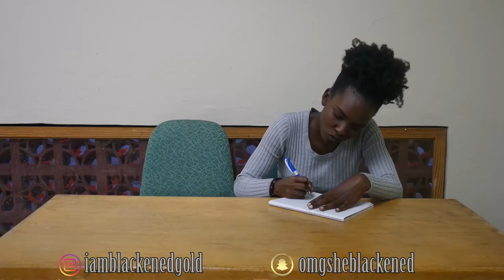7 Types of Students in the Classroom ft Shanece ||Bloopers Hidden Inside ||Shariel B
Hey Goldies.
Back to Schoooooll!!. How many of you saw yourself in on of these students. I'm claiming the smart one - idc idc idc - heheee.
Hope you enjoyed this video. It took forever to upload but thank God it's up.

Until Next Time. Stay Golden.
xoxo